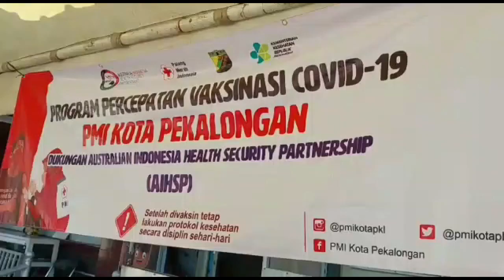KERJASAMA DENGAN AIHSP, PMI KOTA PEKALONGAN GELAR PROGRAM PERCEPATAN VAKSINASI